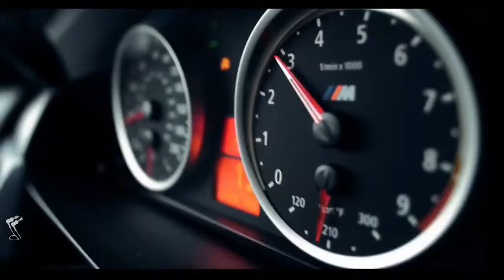Post Malone Rockstar ft. 21 Savage Ilkay Sencan Remix Bass Boosted